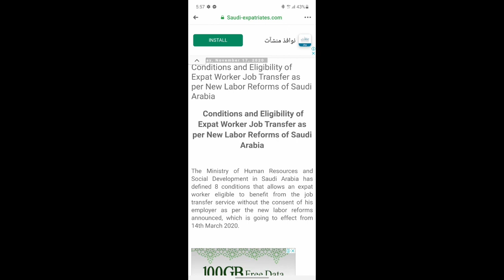গ্যারান্টি কফিল টেরই পাবে না,অনুমতি ছাড়া কাফালা হয়ে যান.saudi jawazat news bangla.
নিউজ লিংক

Bin mishal,
Mishal bin,
Mishal,
Bangla news,
Saudi gazatte,
Arab news,
Al ajel,
Al jazeera,
Gulf news,
Breaking news,
আকামার টাকা,
কফালার নিয়ম,
হুরুব কাটার নিয়ম,
জাওয়াযাত,
মক্তব আল আমেল,
সৌদি আরব,
সৌদি বাদশা,